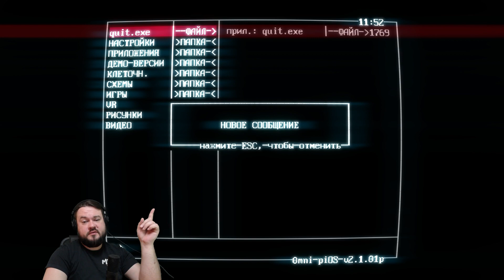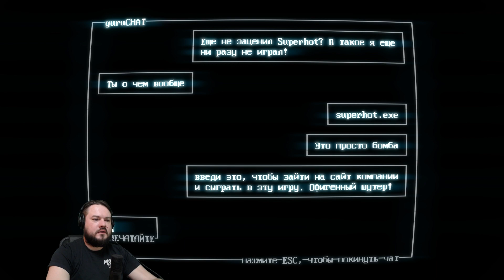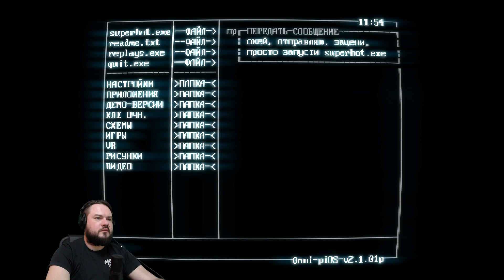Уровень 1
🎁Спасибо  @AngryBeaverAndrew  за подаренную игру!

Надеюсь именно Ты, да, Ты, тот который не подписался, поможешь достичь мне этой цели. Заранее спасибо!